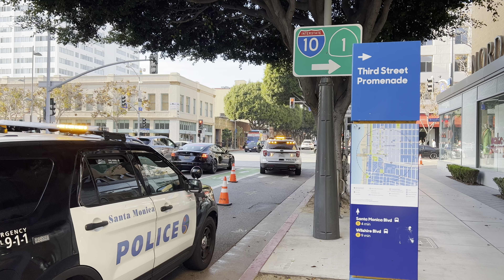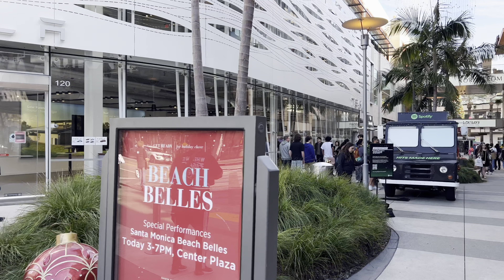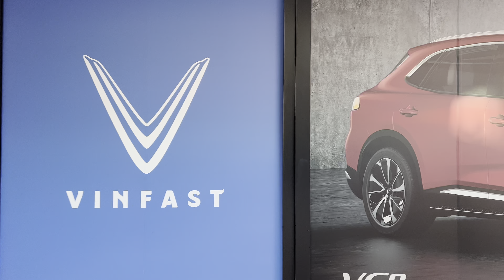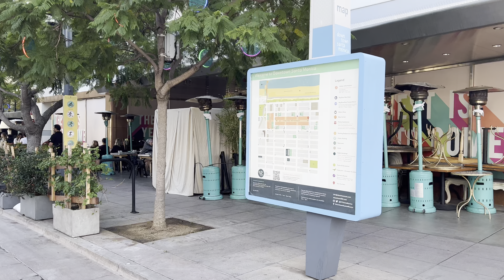Santa Monica PROMENADE Walking Tour 🇺🇸 HAPPY People 🥰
Let’s take a tour at The 3rd Street Promenade 🇺🇸

Santa Monica - December 23, 2022

The Third Street Promenade is a pedestrian mall esplanade, shopping, dining and entertainment complex in the downtown area of Santa Monica, California which originally opened as the Santa Monica Mall on November 8, 1965.